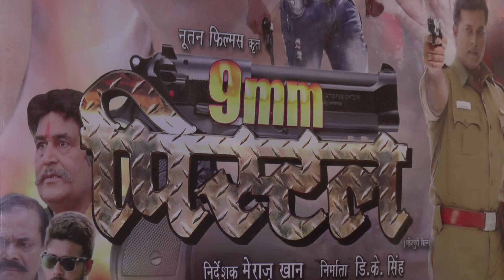00198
BREAKING KHABARE